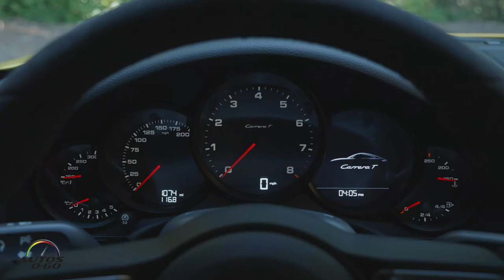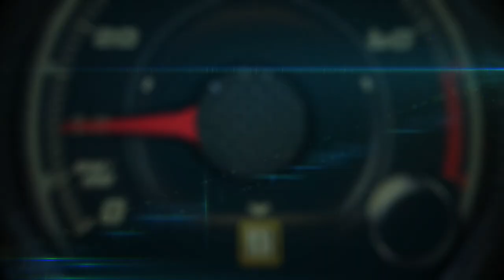Test Drive Porsche 911 Carrera T 2018 y Porsche 718 Cayman GTS 2018 en Napa Valley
Test Drive Porsche 911 Carrera T 2018 con sus 370 caballos de fuerza, transmisión manual y peso ligero,  y Porsche 718 Cayman GTS 2018 con 365 caballos, transmisión automática PDK y todo el lujo de Porsche.